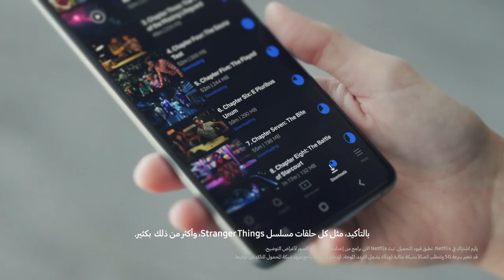Galaxy 5G - المستقبل في انتظارك